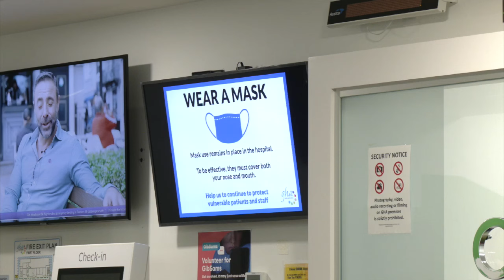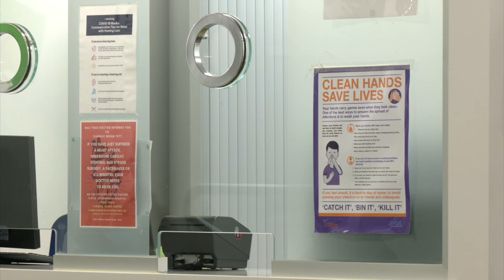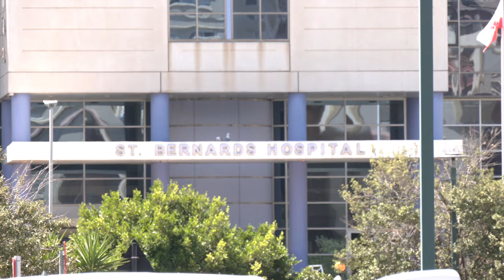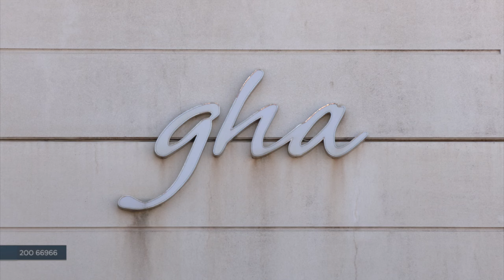COVID booster programme to start next week, with flu vaccines still available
COVID vaccines are now on the Rock, with the booster programme set to start next week.

The Director of Public Health told GBC it's been a very tough winter, with lots of flu and RSV in circulation.

Dr Helen Carter encouraged people to take up the offer of the COVID boosters, as well as the seasonal flu vaccine.